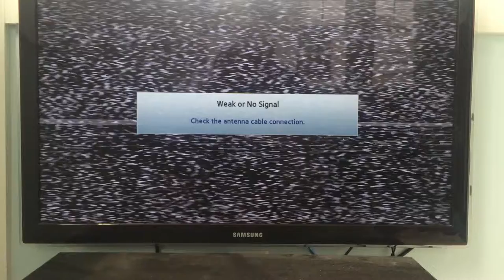Atari 2600 problem - video and audio "beats"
Just got a brand new power supply and tried hooking up an old 4-switch Atari 2600 to the TV. (This Atari hasn't been turned on in at least 20 years.)  Getting a weird audio and video "beat".  Doesn't matter what cartridge, and using channel 2 or 3 does the same thing.  Hookup to TV is via one of these coax adapters Anyone have any thoughts on what the issue is?